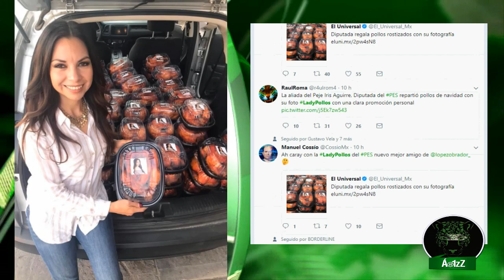LadyPollos Diputada del PES regala pollos rostizados con su fotografía